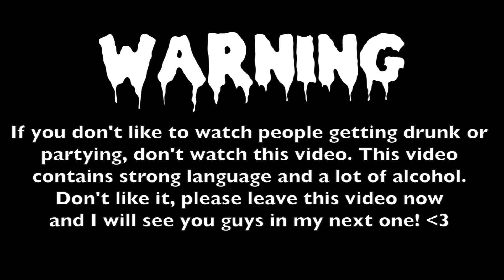Crazy Lesbian Halloween Party!!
♥ I edit my videos in Final Cut Pro X.
♥ I record with Canon EOS 700D & Canon PowerShot G7X